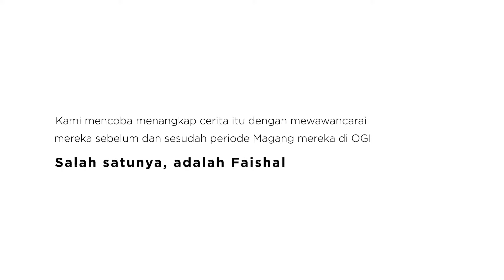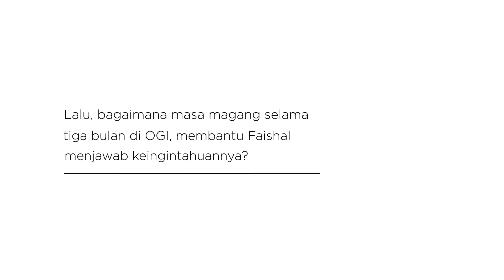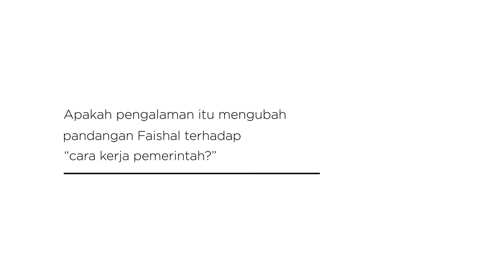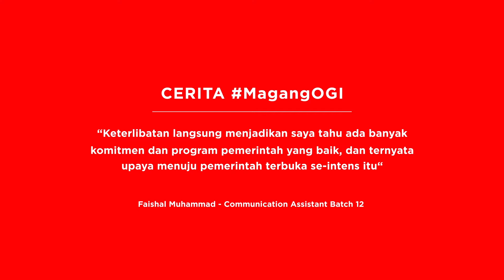Cerita MagangOGI - Faishal Muhammad (Communication Assistant)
Dunia pemerintahan merupakan dunia yang masih asing bagi Faishal. Apalagi ketika harus membantu program komunikasi dari Open Government Indonesia sebagai Communication Assistant. Latar belakang Faishal sebagai mahasiswa magister di bidang teknik industri, mungkin sangat jauh dengan kedua hal tersebut.

Namun didasari oleh keyakinannya bahwa partisipasi aktifnya dibutuhkan, Faishal ternyata memberikan warnanya tersendiri dalam Open Government Indonesia. Fokus studinya tentang ergonomi yang mempelajari faktor manusia di dalam sebuah sistem, banyak digunakannya untuk membantu kami dalam mengoptimalkan program komunikasi kami. Mulai dari peningkatan kinerja website OGI, menyempurnakan mekanisme diseminasi informasi OGI, hingga membantu kami menyusun strategi komunikasi OGI.

Setelah tiga bulan, mungkin bisa dikatakan kalau tidak hanya Faishal yang belajar, namun kami juga banyak mendapatkan kesempatan untuk memperluas wawasan kami dari Faishal. Simak cerita Faishal tentang pengalamannya mengikuti program MagangOGI di video ini.